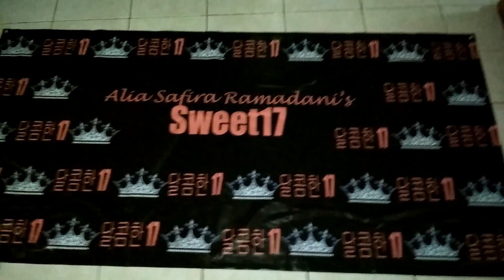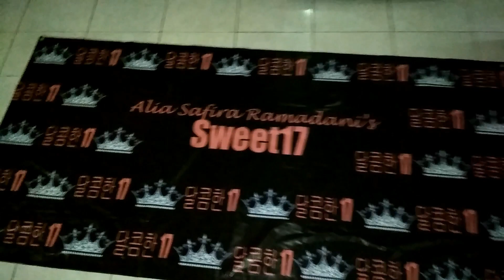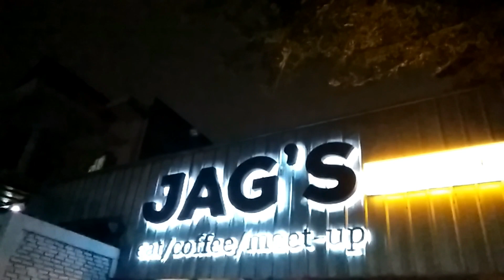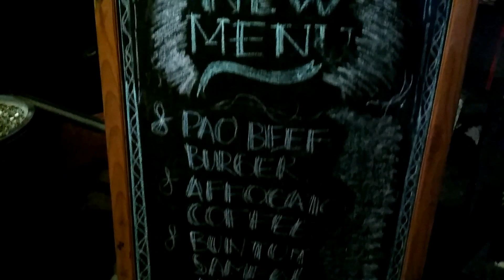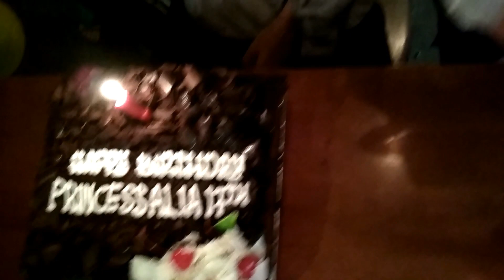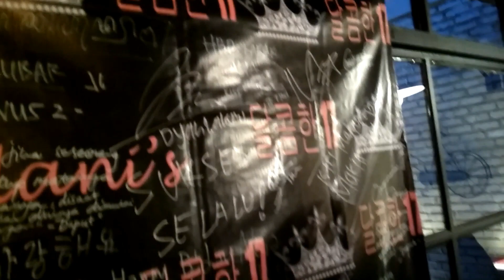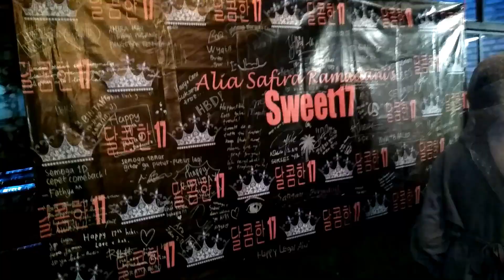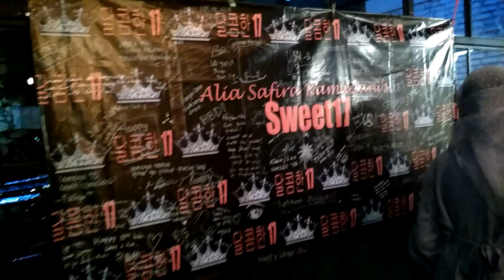VLOG #2: Pergi ke Pesta Ulang Tahun Kakak ke-17 di The Jags Kitchen (Indonesia)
Assalamualaikum teman-teman! Pada video hari ini, saya akan mengulas VLOG yang kedua, yaitu pergi ke The Jags Kitchen yang berlokasi di Ciganjur, Jakarta Selatan untuk merayakan ulang tahunnya Alia (Kakak) ke-17. Seperti apa keseruannya? Tonton videonya sampai habis. Oh iya, video ini adalah video pertama di tahun 2018. Semoga di tahun 2018 ini lebih baik, ada berkah, lebih bagus, dll dibandingkan tahun lalu. 🎆🎆

Tolong teman-teman untuk bantu channel Irfan X-B ini untuk mencapai 10.000 subscribers.